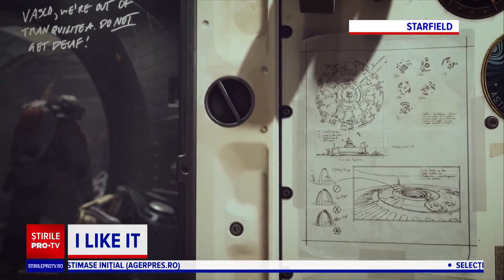Bogdan Timuș, creator de conținut, ne pune la curent cu toate noutățile în materie de gaming